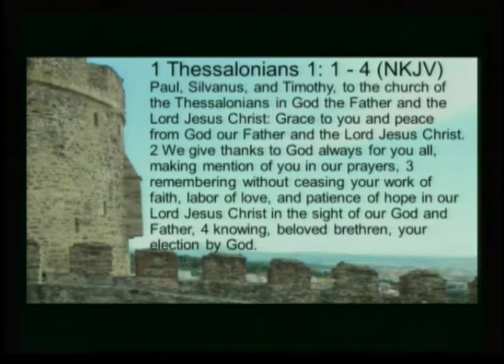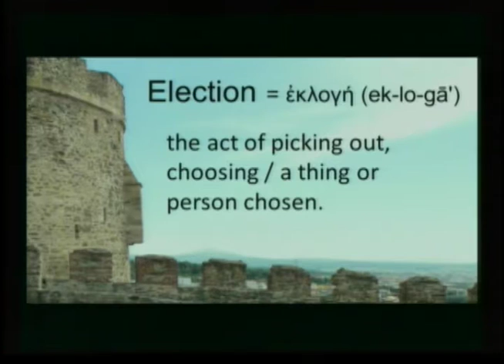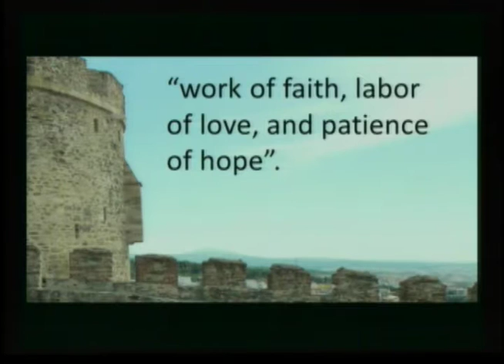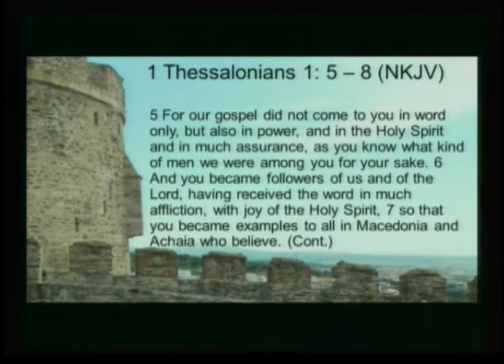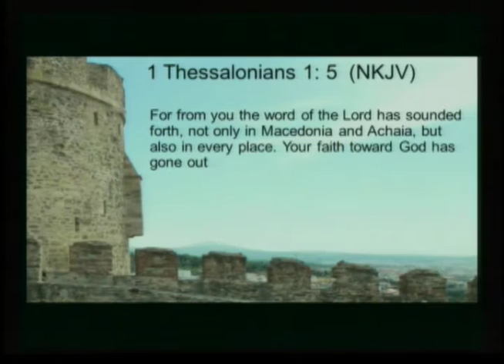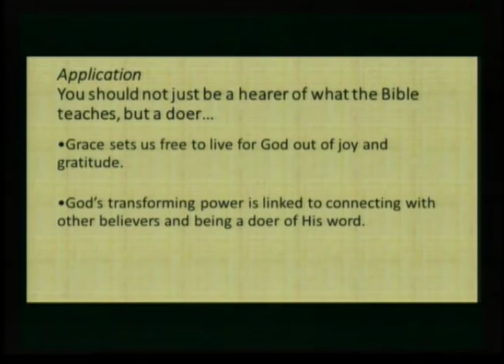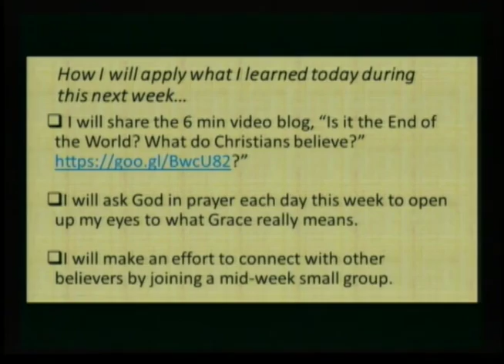Why You Need to Think Deeply About Grace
1 Thessalonians 1
August 30, 2015

FourteenSix Christian Church in Surprise, Arizona